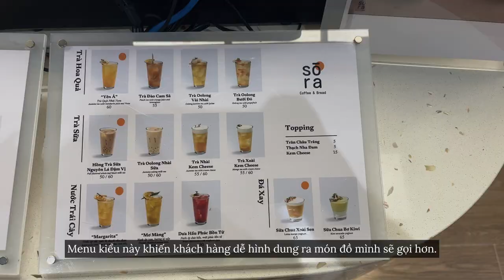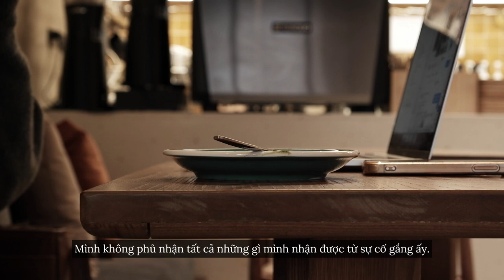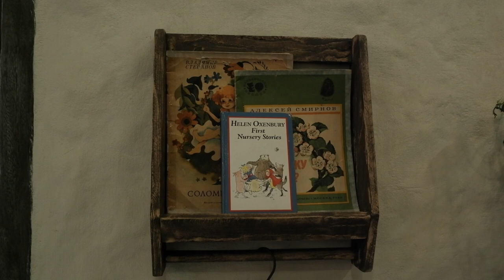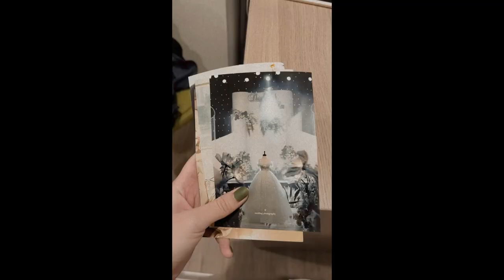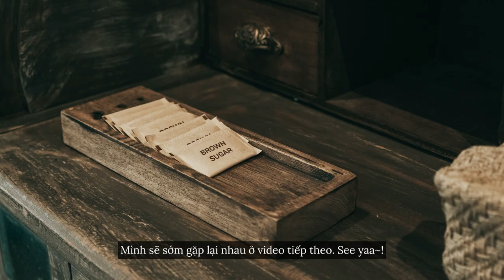hanoi vlog | cafe hopping in hanoi (vinhomes ocean park), haidilao hotpot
ĐI ĐÂU, ĂN GÌ Ở VINHOMES OCEAN PARK 1?

Trong video tuần này, tụi mình sẽ giới thiệu một vài địa chỉ ăn uống trong khu Vinhomes Ocean Park 1. Cảm ơn vì đã xem vlog của tụi mình, mong rằng mọi người đều có những giây phút cũng thật nhẹ nhàng, dễ chịu khi xem video này.

Đừng ngần ngại comment bên dưới chia sẻ cho tụi mình những địa điểm mà bạn yêu thích hoặc muốn gợi ý cho tụi mình ghé thăm nữa nha.

Hẹn gặp lại mọi người trong các vlog tiếp theo!

*✧ content*
0:00 intro
00:37 sora coffee & bread
03:49 tane.kafe
06:24 haidilao ocean park
07:29 fotos